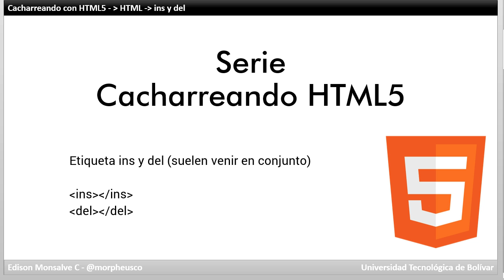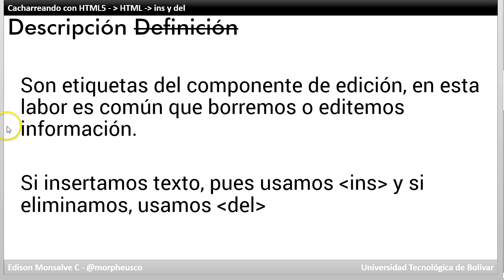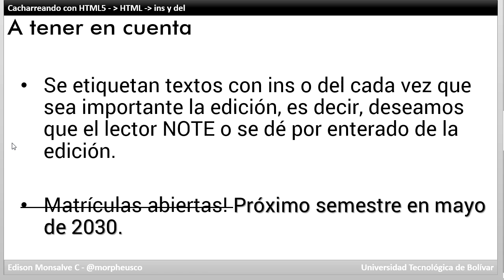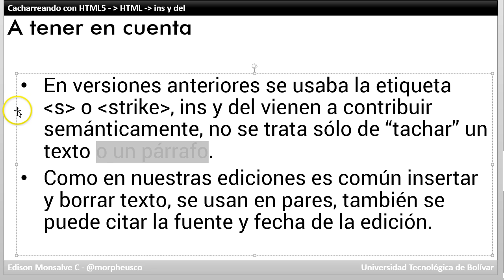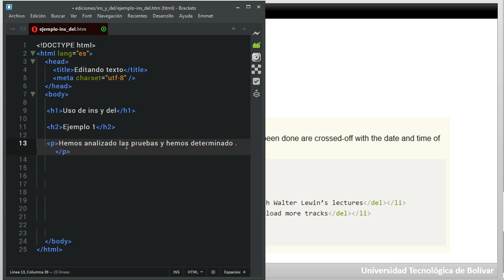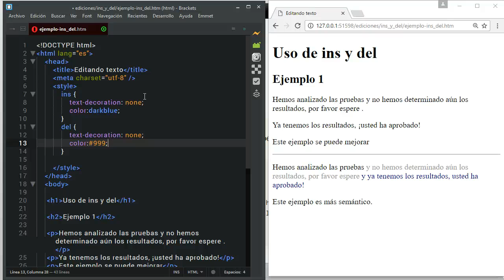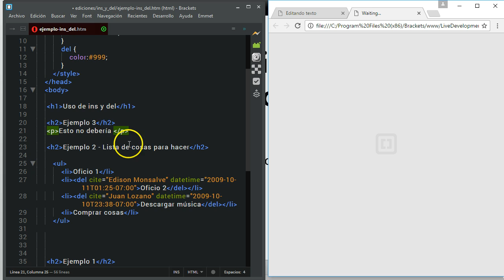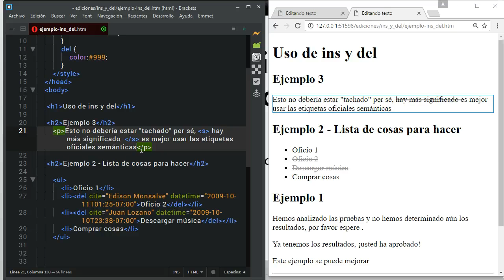Cacharreando html5 contenido ins del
Serie Cacharreando con HTML5 - Componente contenido - ins y del